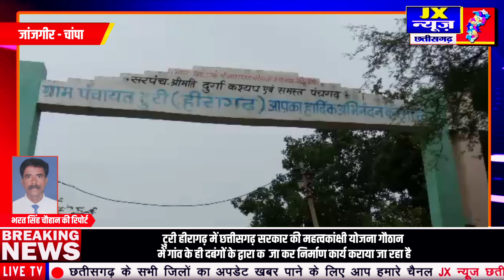जांजगीर- टुरी हीरागढ़ में गौठान में गांव के ही दबंगों के द्वारा कब्जा कर निर्माण कार्य कराया जा रहा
जांजगीर - चांपा। टुरी हीरागढ़ में गौठान में गांव के ही दबंगों के द्वारा कब्जा कर निर्माण कार्य कराया जा रहा है,,, Jx न्यूज,,,